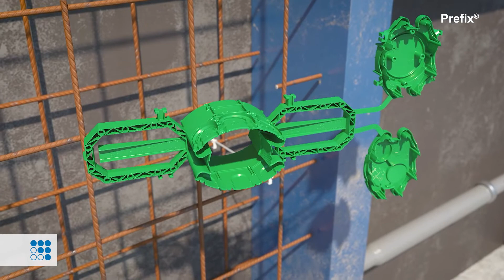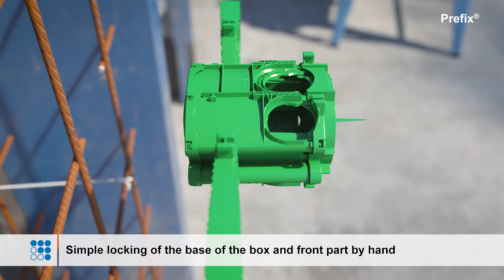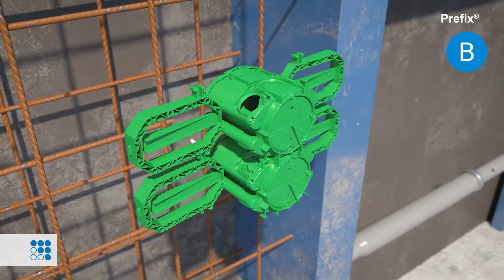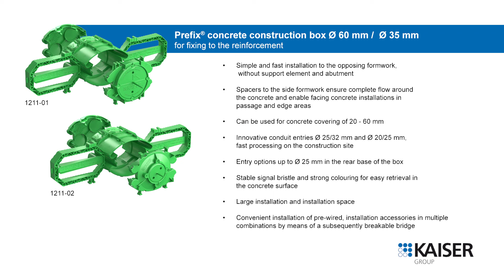Prefix® concrete construction box - Insertion work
The new Prefix® concrete boxes have, in addition to the proven product properties such as the lateral mounting clamps for attachment to the reinforcement, the mounting clamps for pre-fixing the boxes and the pronounced corrugated profile for an exact and secure fit, now also have innovative pipe entries, entry options in the back of the box and separators that can be broken out to connect devices in combinations.

Art. No. 1211-01, 1211-02